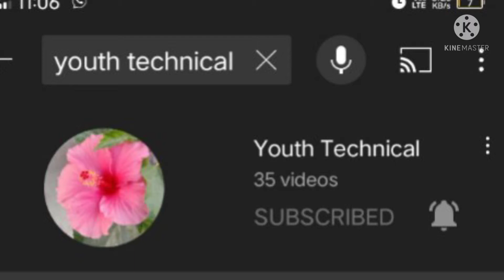lnmu part 3 result 2021 || lnmu part 3 result 2021 latest update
lnmu officeal ;-

lnmu part 3 result 2021, lnmu part 3 result 2021 latest update, lnmu part 3 result, lnmu part 3 result kab aaega, lnmu part 3 result update 2021